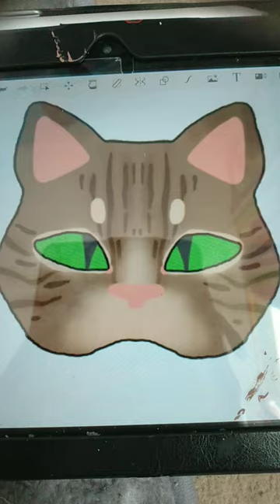my cat mask ideas!! (brown tabby, silver tabby, Calico, fennec fox, fox)